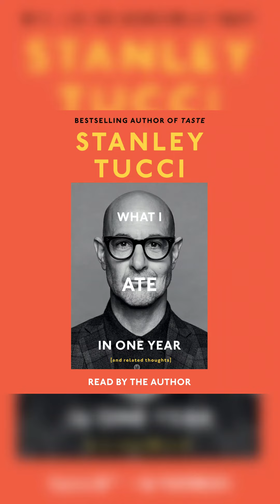Stanley Tucci reads an excerpt from WHAT I ATE IN ONE YEAR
Watch Stanley Tucci record his audiobook WHAT I ATE IN ONE YEAR.

From Stanley Tucci, award-winning actor and New York Times bestselling author, a deliciously unique memoir chronicling a year’s worth of meals.